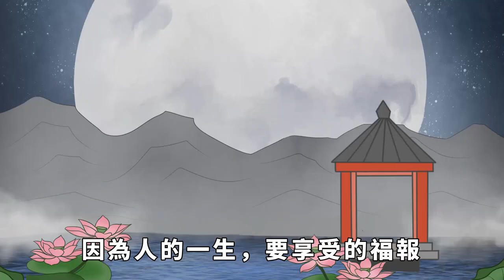一個人有這幾種跡象，往往預示著無福，要及時醒悟【俗語典籍】識人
起心動念皆是因，當下所受皆是果，一切皆因果使然。生活中，我們總能看到很多人跪在佛前，求佛恩賜自己點福氣。然而，一個人的福氣並不是求來的，而是通過日常的一點一滴善心善行中積累起來的。如果一個人出現這些跡象，那他的福氣就會越來越少。識人